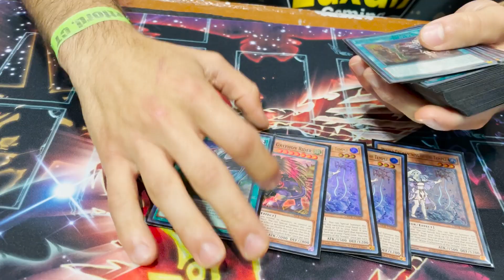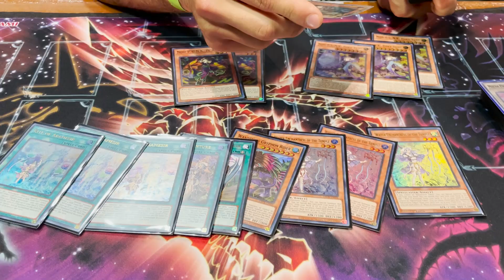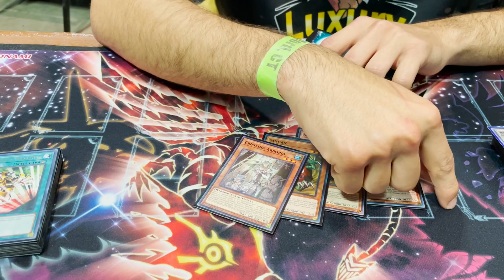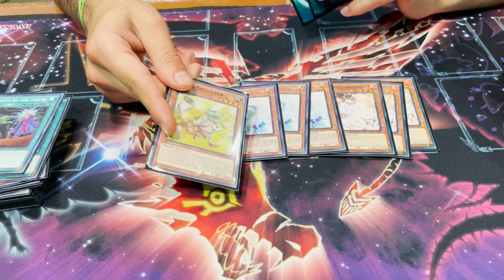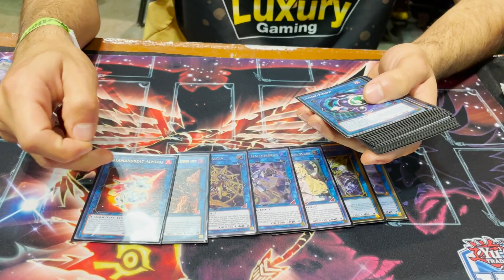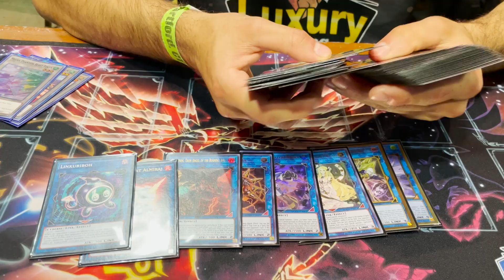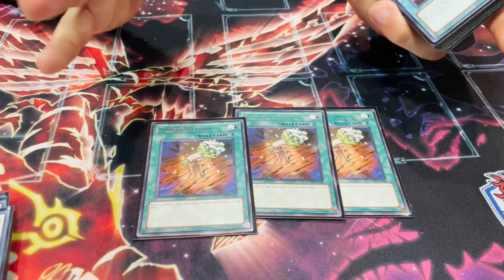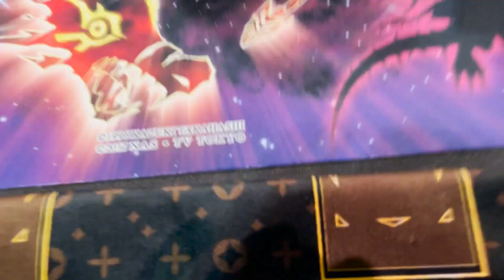LUXURY GAMING - YCS Hartford 2022 TOP 8 PUNK SYNCHRO BRAVE DECK PROFILE FT. HANI JAWHARI